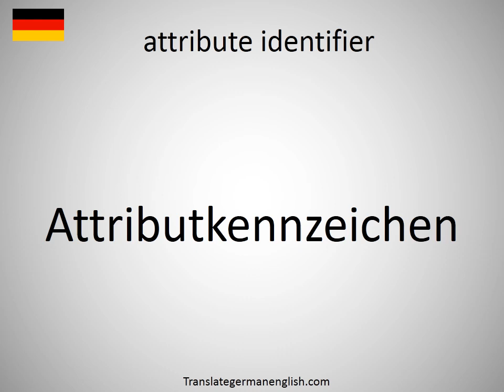How to say attribute identifier in German?